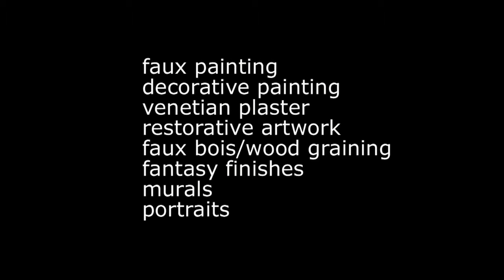Faux Painter Connecticut | Westchester | NYC | Decorative Painter CT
Tim Eaton of Beaux Arts Studios is a faux painter specializing in mural design and custom decorative art throughout Connecticut, Westchester County NY and NYC.  As a decorative painter employs a wide variety of original techniques and paint applications such as ragging, sponging, stippling, crackling, dragging and graining.